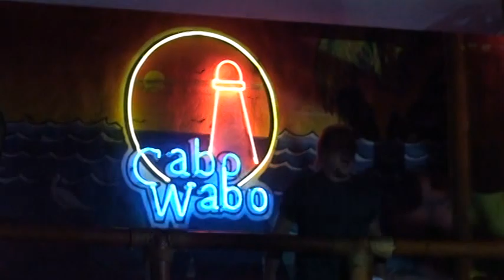Chickenfoot Cabo Wabo April 24th 2010 FULL SHOW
Joe Satriani, Chad Smith, Sammy Hagar & Michael Anthony are CHICKENFOOT played on April 24TH 2010 at The Cabo Wabo Cantina, Full Show